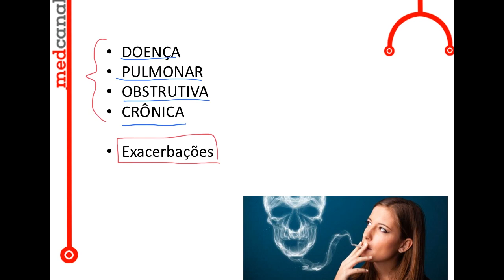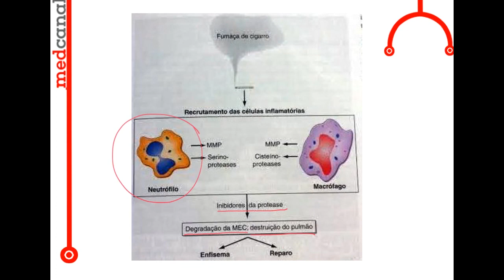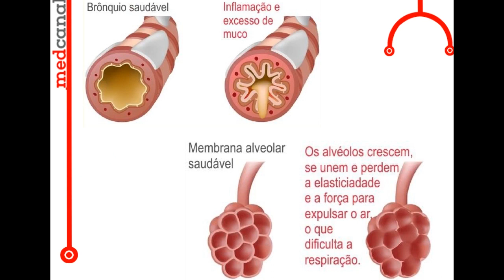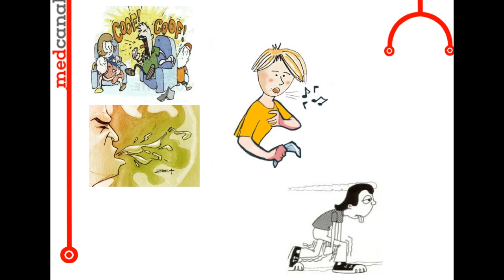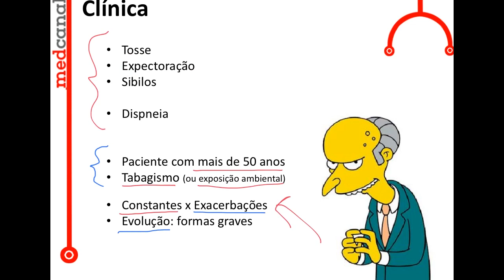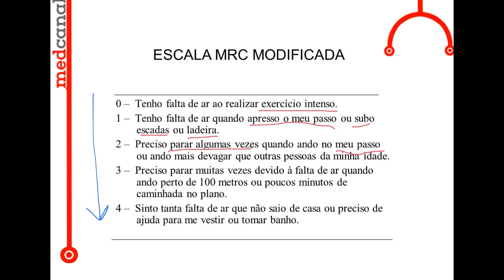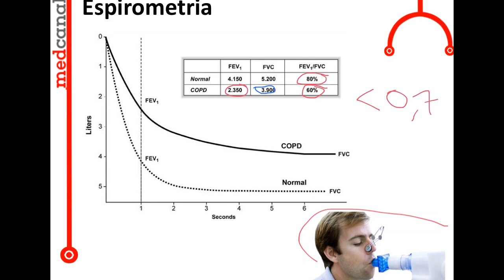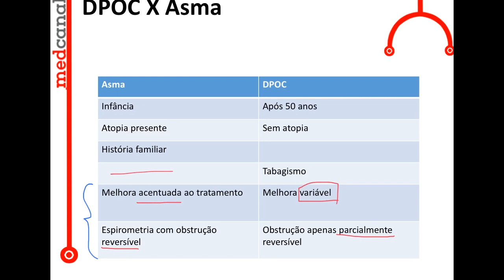DPOC I (Doença estável) | PNEUMOLOGIA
Nesse primeiro vídeo sobre a doença pulmonar obstrutiva crônica, vamos conhecer a definição da DPOC, a diferença entre DPOC, enfisema e bronquite crônica, além dos sinais, sintomas e exame físico do paciente com a doença estável.

Onde mais estou?

MÚSICAS

[ABERTURA]
Sophomore Makeout, por Silent Partner
[ENCERRAMENTO]
Behind Closed Doors, por Otis McDonald